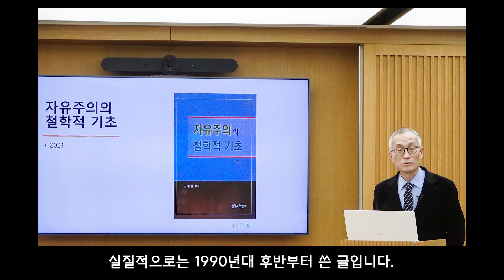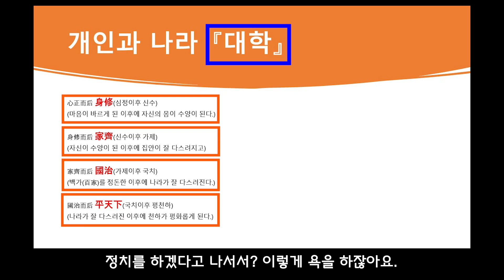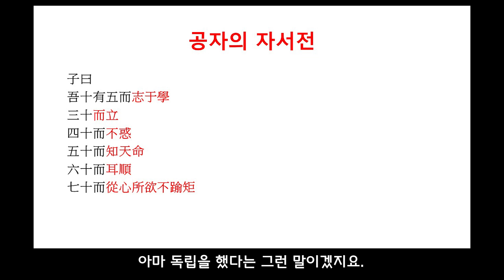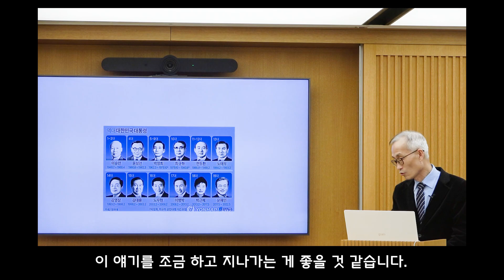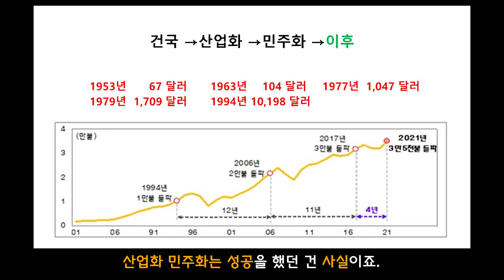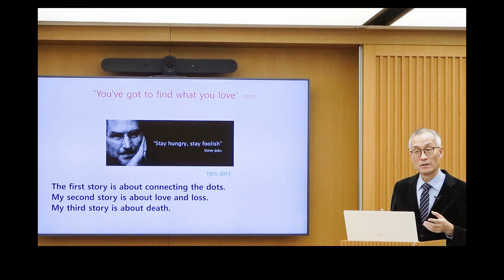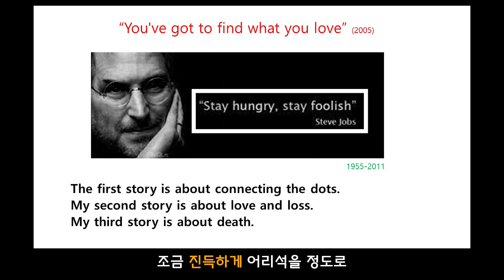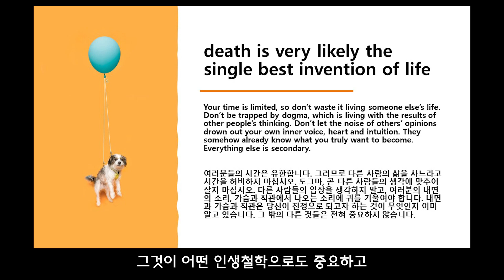자유주의 시대에 태어난 MZ세대, 자유주의 대한민국 전망은 밝다 - 신중섭 특강 1/4 : 자유주의의 철학적 기초